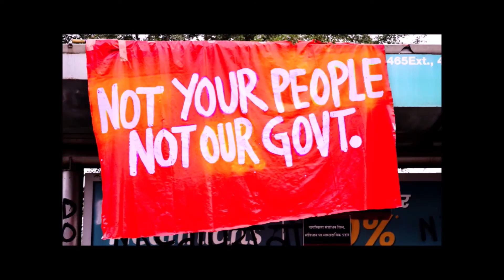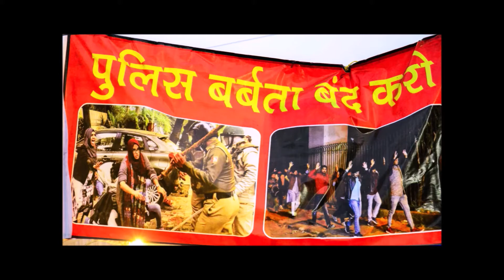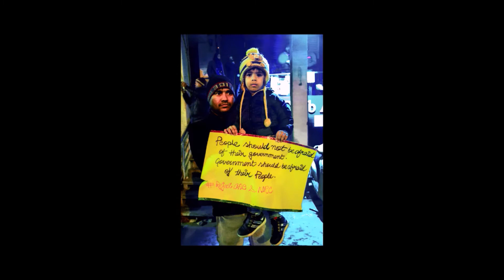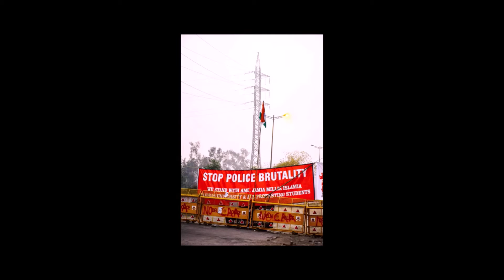Shaheen Bagh and Singhu border Protest Delhi- Documentation